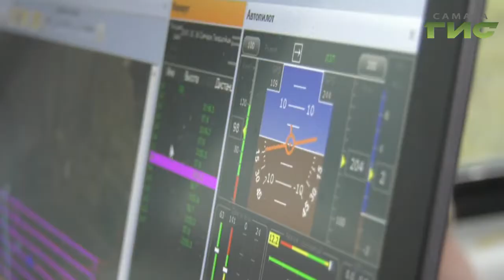В Самарской области готовят специалистов по "эксплуатации беспилотных авиационных систем"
Профессия уже не будущего, а настоящего. В Самарском и Поволжском государственных колледжах а так же в Техникуме авиационного и промышленного машиностроения имени Козлова  готовят специалистов по "эксплуатации беспилотных авиационных систем". На учебной практики студентам показали как управлять беспилотником и ответили на все вопросы о их будущей профессии. На сколько перспективно данное направление? расскажет Никита Борисов.